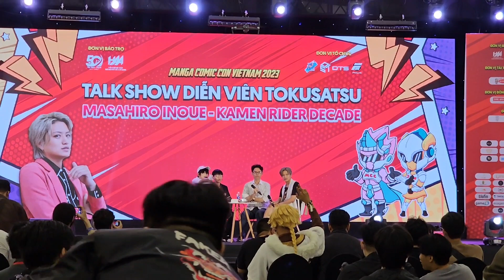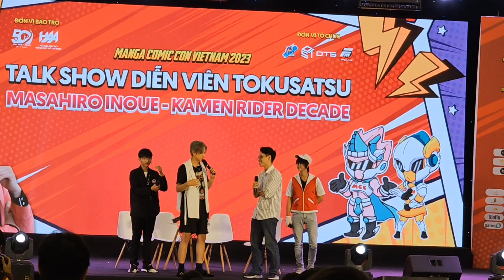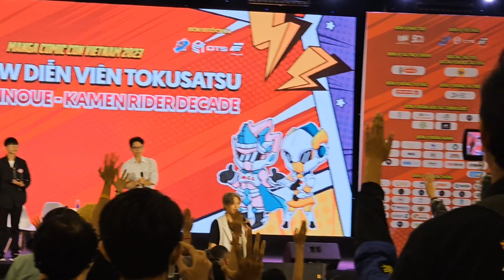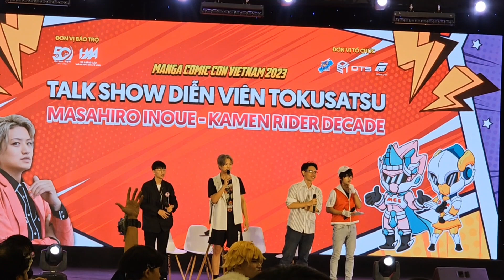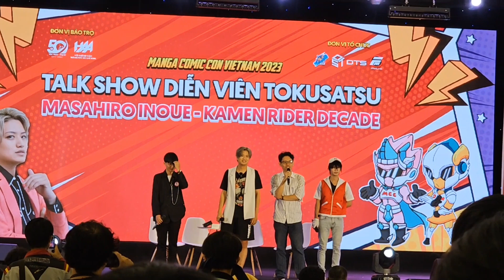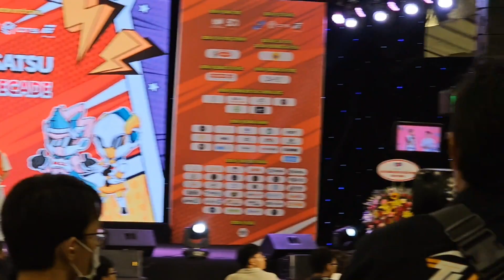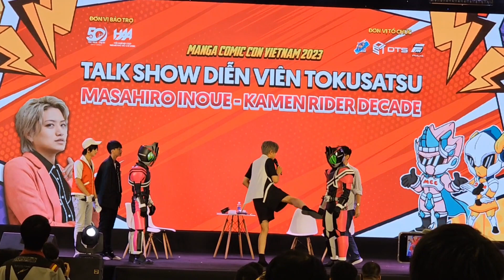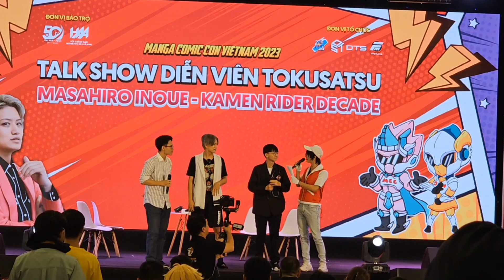Talkshow "Kamen Raider Decade" MASAHIRO INOUE - Manga Comic Con Việt Nam 2023 (MCC 2023)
Đây là clip full talkshow giao lưu cùng người hâm mộ của Decade mà mình đã chờ gần nửa ngày và trực tiếp cầm máy quay gần 45p đồng hồ mới có được. Thanks!!!